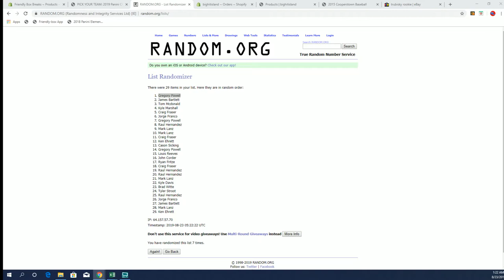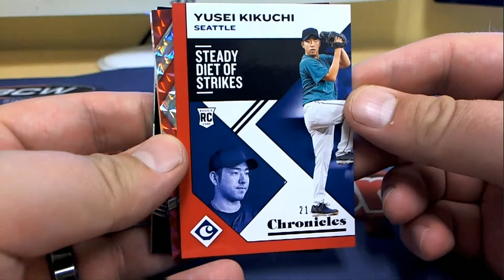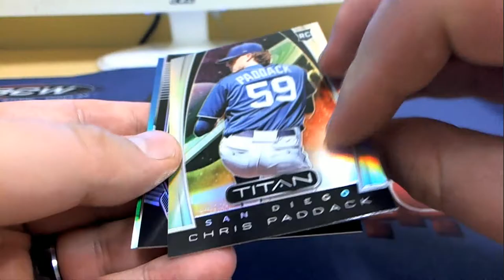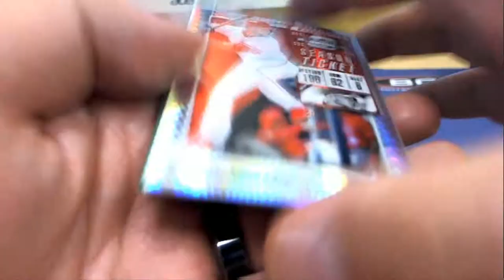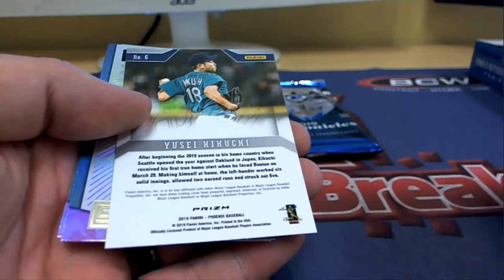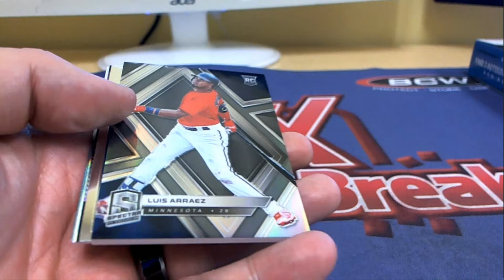2019 Panini Chronicles Baseball Hobby Box ID 19PANCHRONBBPYT201